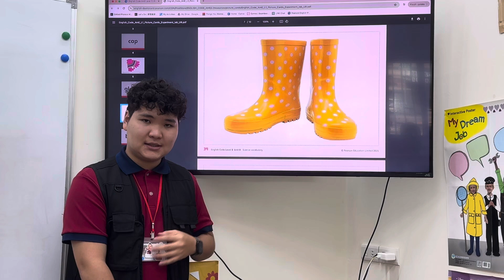English Code1 - Unit8 Experiment Lab Vocabularies (第八課 實驗室單字 )